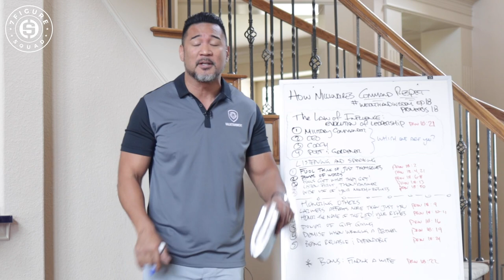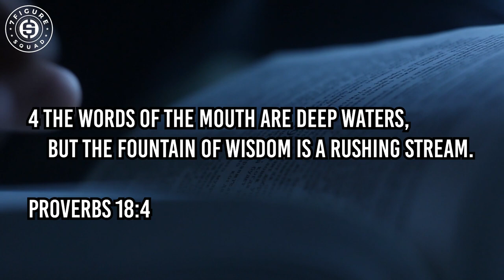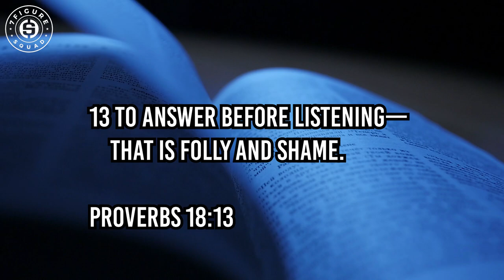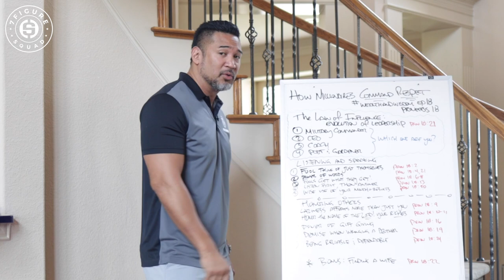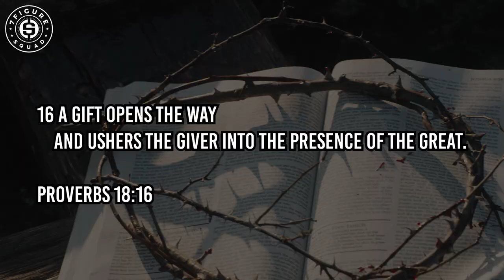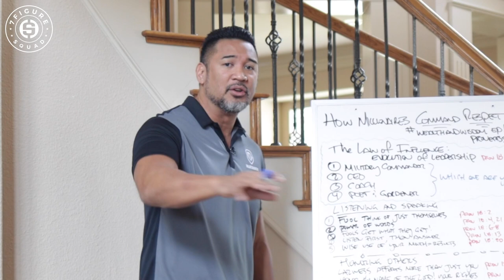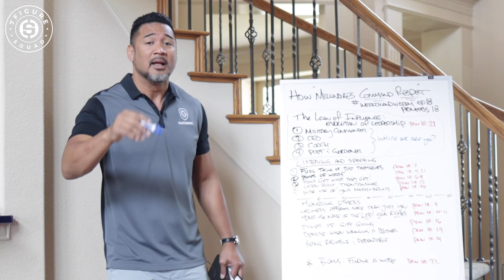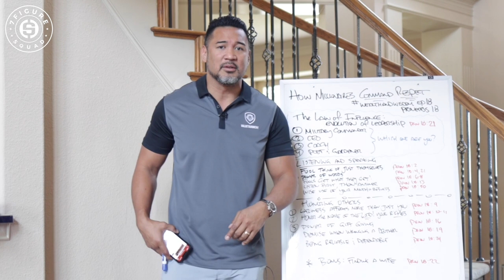How to Make People RESPECT YOU Like a MILLIONAIRE (from the Bible)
In this episode of the Wealth and Wisdom series I break down chapter 18 in the book of proverbs and how you can apply it to become a first generation millionaire